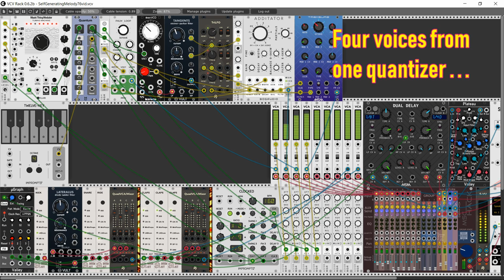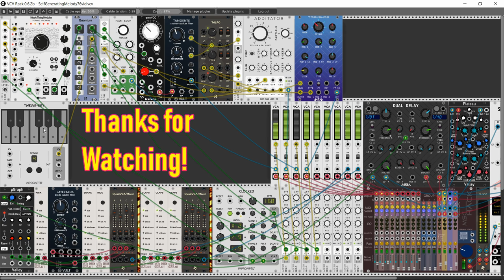SGM76 You're First Convertable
Jumping back to the Turing machine, I manage to supply completely separate rhythm and pitch information to all four oscillators by letting the pitch data drive two separate S&Hs clocked at different speeds. The end result feels like the first time riding in a convertible -- wind in your hair: the feeling of freedom and invincibility. Hmm, sounds like fun. I hope you agree.